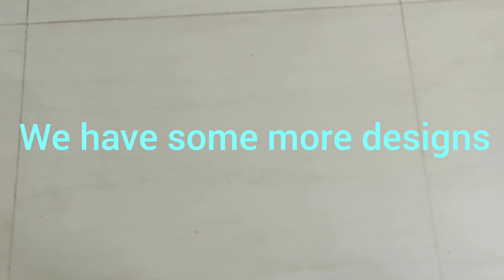Glass Painting on Ketchup Bottle ft. Bhakti Matkar